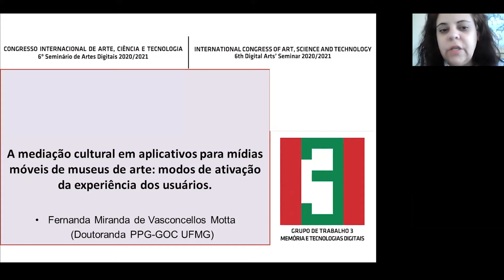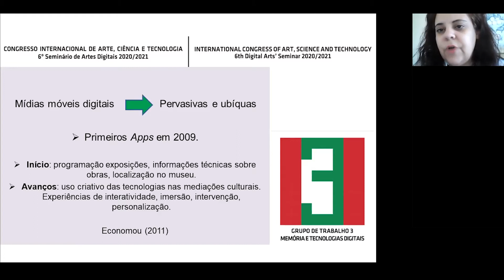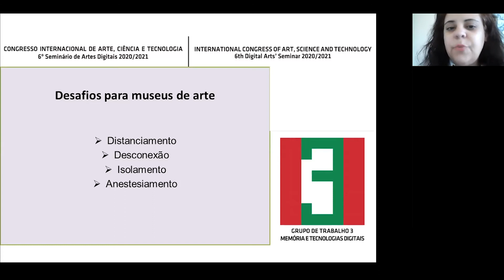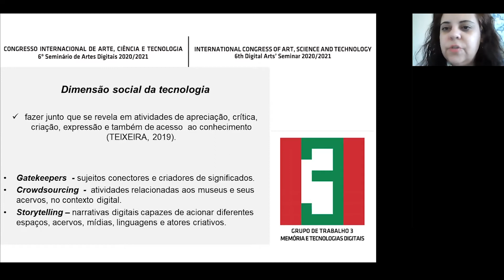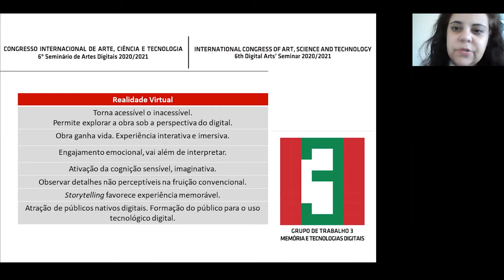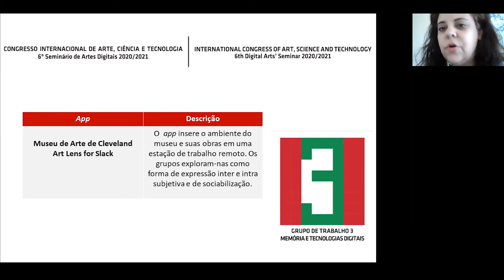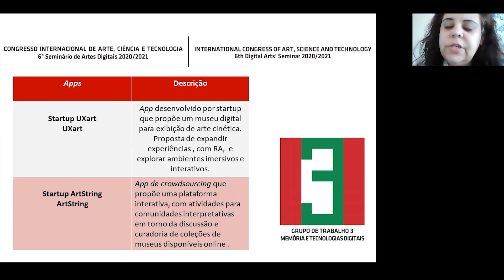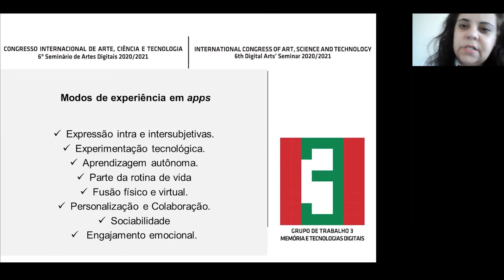GT3 - Fernanda Motta